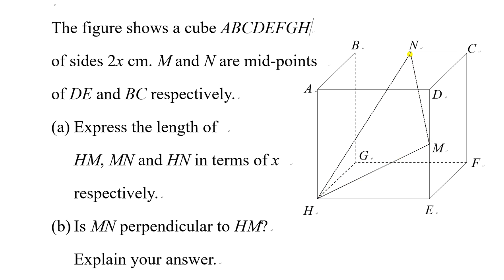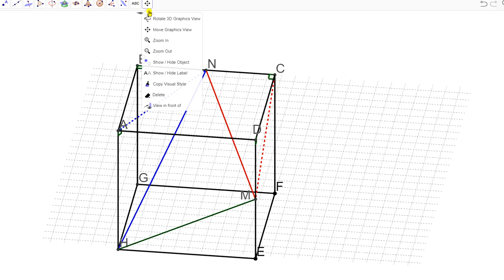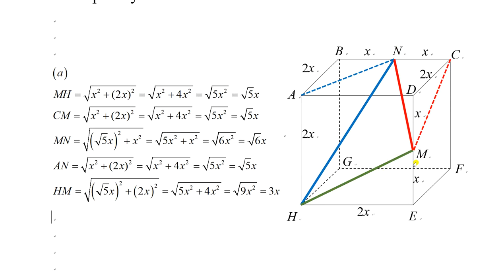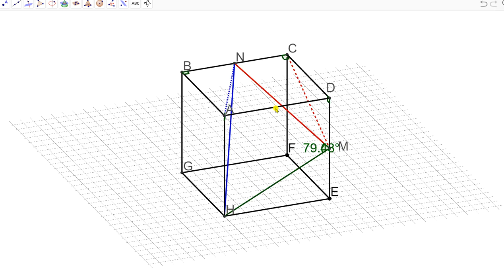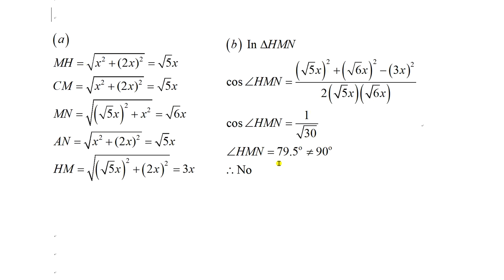More example about cube 01